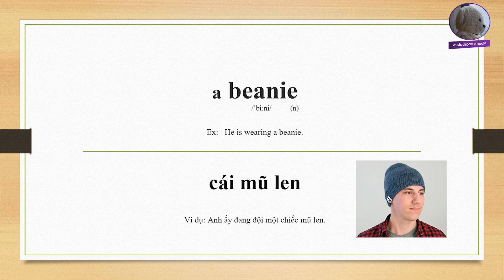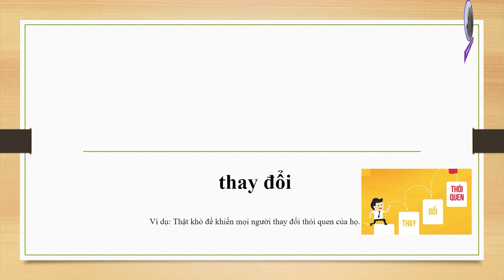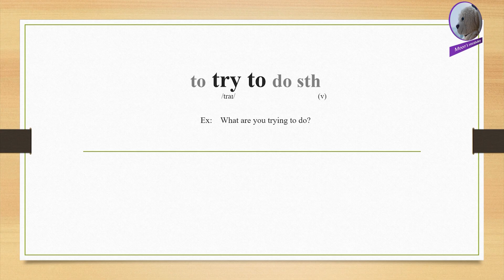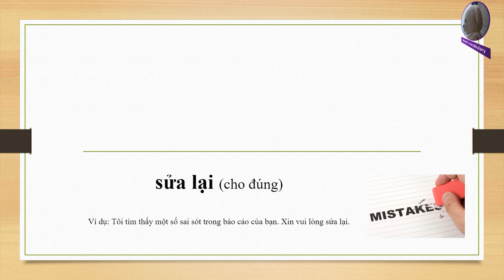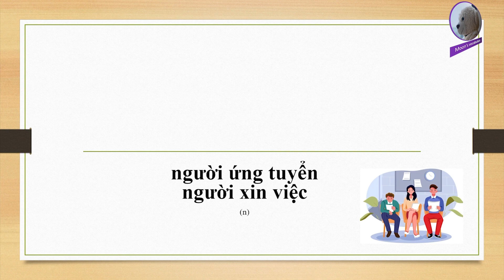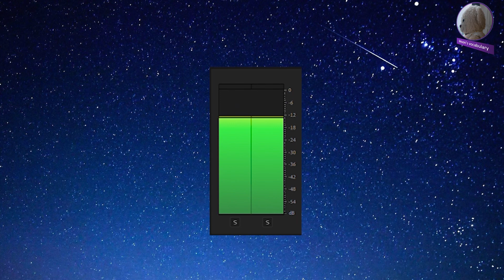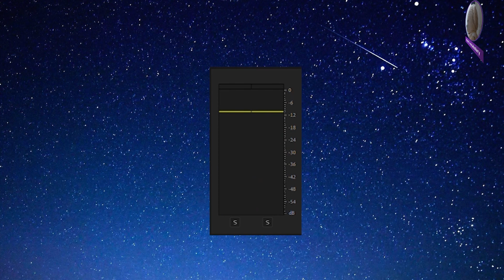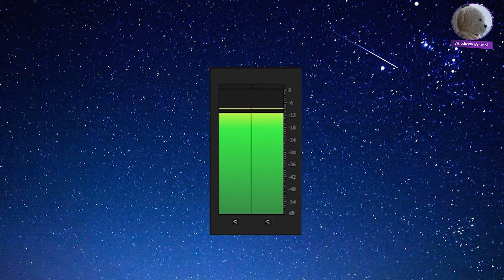Khóa học hấp thụ từ vựng tiếng Anh - Ngày 154